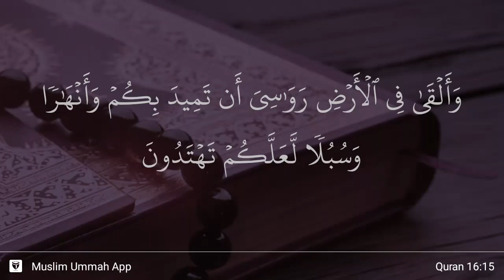An-Nahl ayat 15